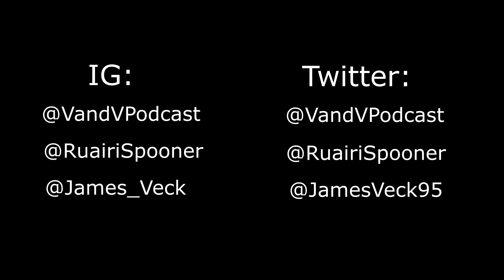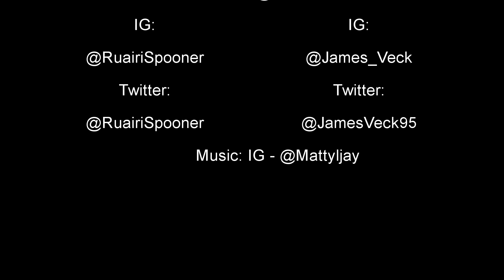EP 31. Man City close on Liverpool, Sala & Cardiff, January transfer signings, EPL Round up!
The boys are back for Episode 31!

- We've got the Premier league round up
- The Euro round up
- The January transfer window signings
- All the title race talk
- The latest on Emiliano Sala

Follow on Twitter/IG - @VandVPodcast